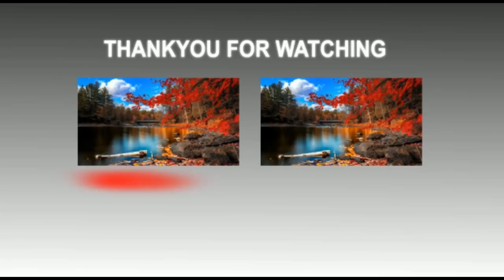लोकसभा चुनाव 2019 में बदला बेगुसराय के जनता का मूड ।